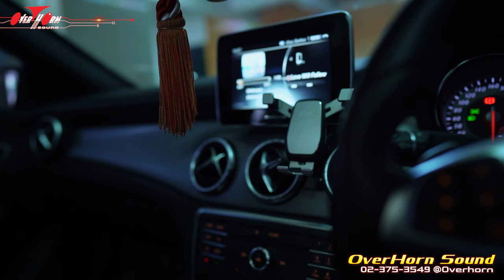แก้ไข ลำโพงเสียงแตก BENZ CLA 250 ลำโพง Focal ase165 เครื่องเสียงรถยนต์ โอเวอร์ฮอร์นซาวด์ บางกะปิ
(วันอังคาร-อาทิตย์ 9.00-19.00 น.)
🙏โอเวอร์ฮอร์น ซาวด์ บางกะปิ🙏
☎️ 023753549 , 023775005 (หยุดทุกวันจันทร์)